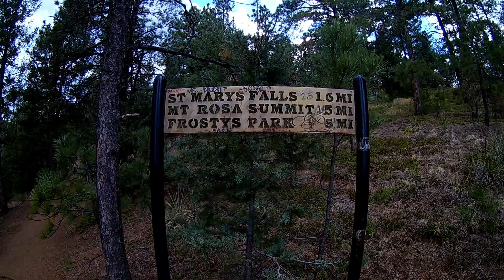Golden Gate Canyon State Park | Short Hike | Travel Vlog | Hiking Vlog